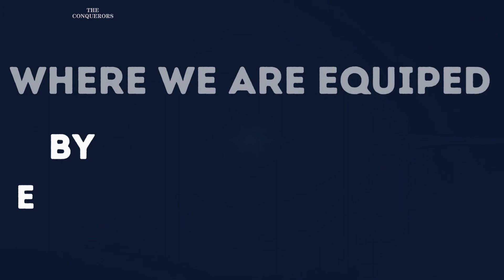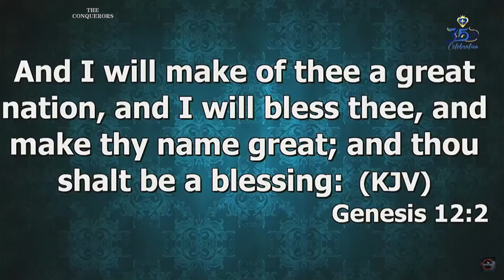Three Mighty Weapons To Use During Warfare::Apostle Joshua Selman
For us to walk in Total victory in God given Destiny there will be battles to fight and win in Jesus name. These are three mighty weapons to use in order to be victorious namely Joy because it is our strength, discernment and prophetic intercessions. Be blessed as you Listen.